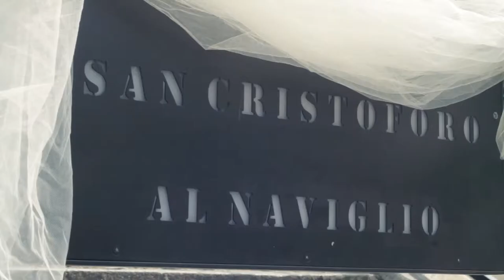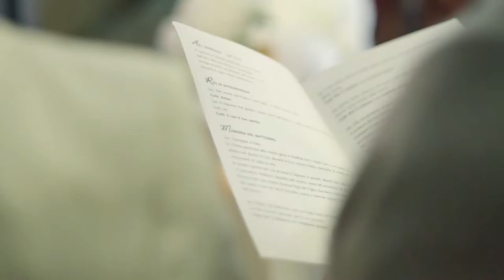Video Matrimonio a Milano | Sara + Giuseppe (Short Film)